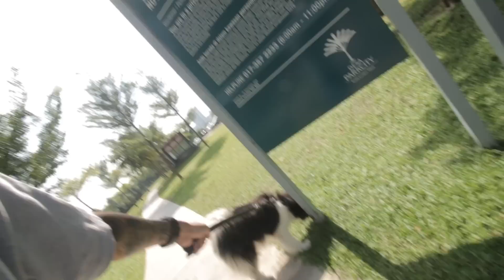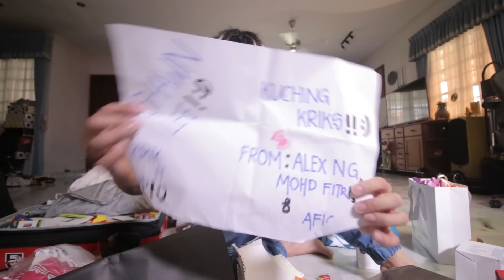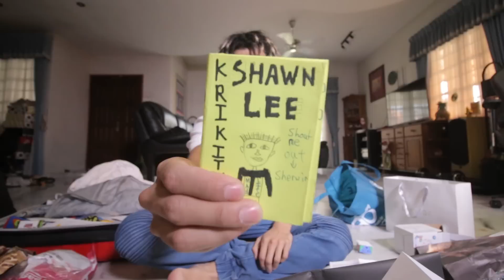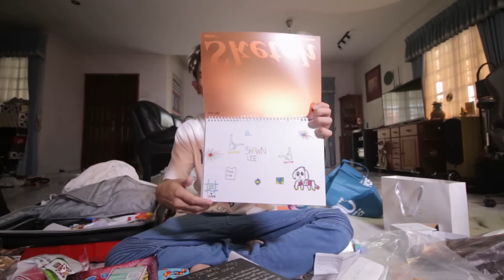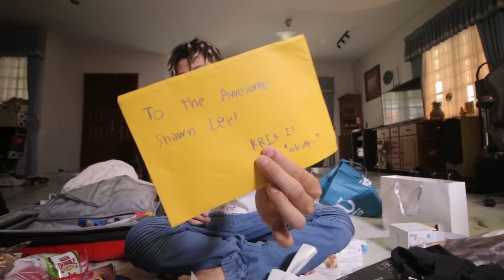INTERVIEW WITH MY DOG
8 MAR 2017